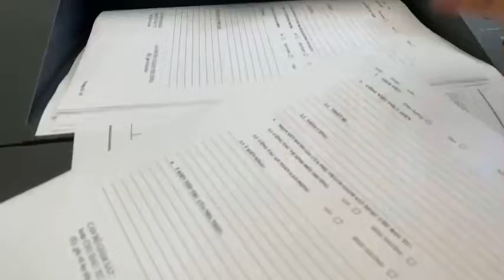Máy in A3 nội địa Nhật Canon 8730i chuyên in bản vẽ - in sớ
Canon 8730i là dòng máy_in_A3 nội địa Nhật (dùng điện 110V). Được trang bị tính năng in_2_mặt tự động, in qua mạng Lan.